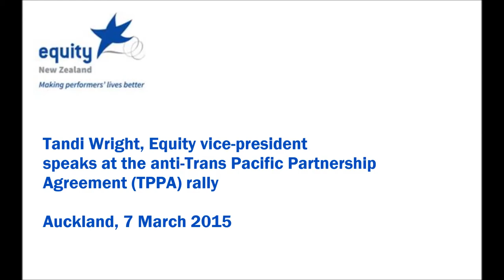Tandi Wright speaks out against the Trans-Pacific Partnership Agreement (TPPA)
Well known actress Tandi Wright, Equity New Zealand's vice president, spoke out against the secretive Trans-Pacific Partnership Agreement (TPPA) that the New Zealand government is currently negotiating. Tandi spoke at a rally organised by a broad coalition of groups opposed to the TPPA, held in Auckland on 7 March 2015. Equity New Zealand is the union for New Zealand's performers.

Equity New Zealand acts for the interests of New Zealand’s professional performers, to make their lives better. By adhering to our core values of Respect, Responsibility, Courage and Unity, we offer all fair consideration, provide clear leadership and accountability,  and stand up for our beliefs with one united voice. Kaore koe e tu moke moke ai (You never stand alone).